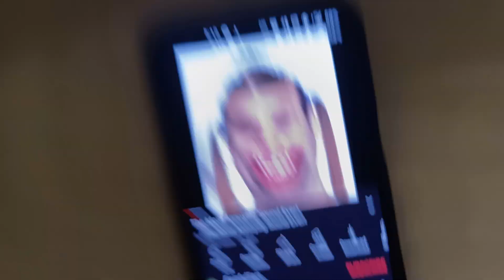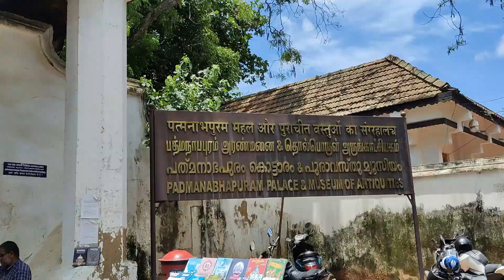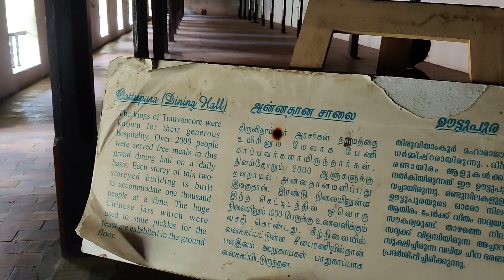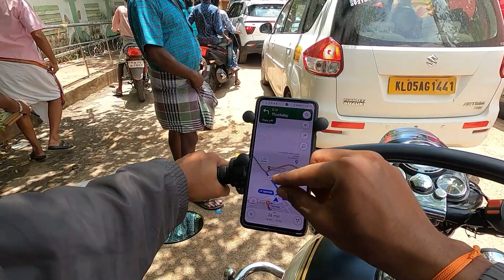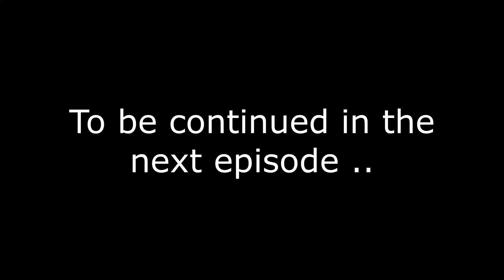South India Ride EP-04 | Asia's tallest bridge meeda walk chesa | Mathur | Telugu motovlogs | RWP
Red LED Parking Light
Wavex Matte Polish
Microfibre cloth
Tank pad for Royal Enfield
Leather Tank protector
Kangaroo Chain lube &Cleaner
DOT4 Break oil
Seat Cover
Wavex Matte Polish